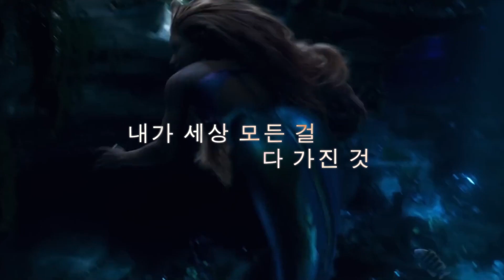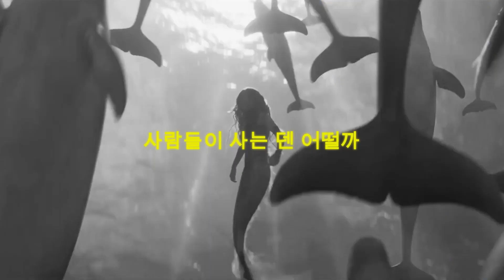Part of Your World Halle Bailey + @NewJeans_official Danielle MASHUP /저곳으로 (인어공주)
love their voices together !!!